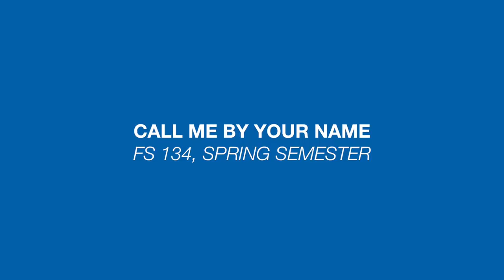The Movies That Influenced Call Me By Your Name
SOURCES

MUSIC